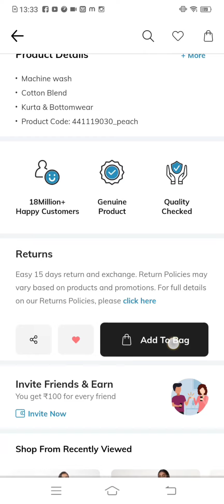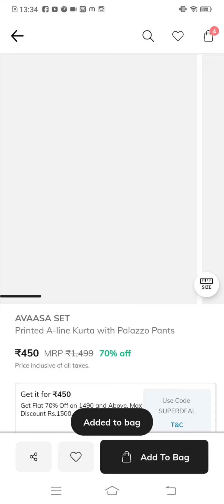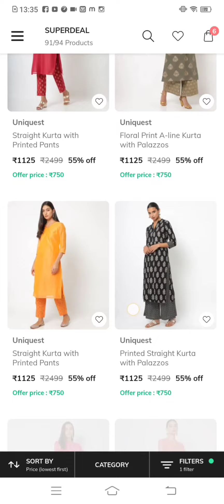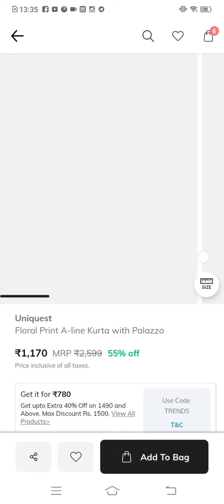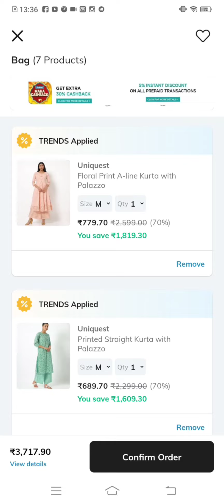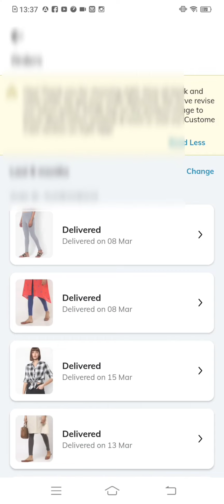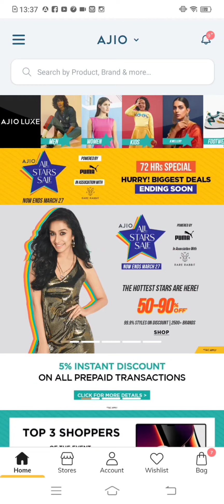avaasa Kurtis set 🔥 52%off sale in telugu don't miss full set palazzo with Kurti 🔥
kids women's men's all links
use code :trends

use code :- trends
minimum order 1400 and more
2nd code :- trendy500

use code : trendy500

minimum order of 3000 and more

use code :- trends

women's all collection links

use code : trendy500

use code :- trends